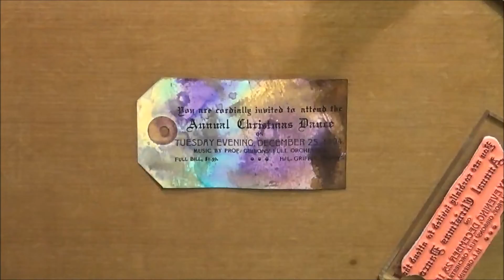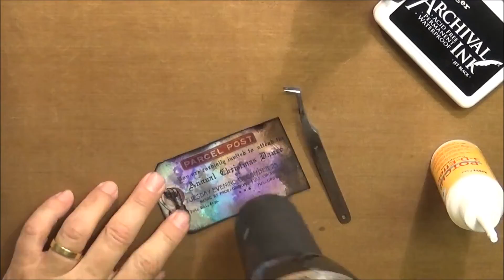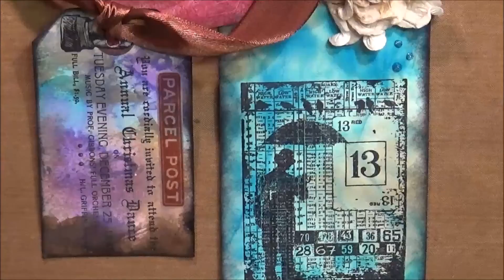Cómo dar un look arrugado a nuestros trabajos | Wrinkled Distress Tag Clase 2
Esta es la Clase #2 | Cómo dar un Look Arrugado a nuestros trabajos | Wrinkled Distress Tag | Clase 2

En esta clase veremos la diferencia que hay entre usar nuestras Distress Ink encima de tarjeta normal o encima de tarjeta arrugada.
Las mismas tintas con un Look totalmente diferente. Veremos también como nuestra hoja protectora de Ranger resiste la plancha de calor.
Vamos a ver también como podemos usar de forma práctica nuestros trabajos con Tags.

Espero que us hagi agradat. No oblidis fer Like, deixar un comentari i subscriure't al canal.

Albert Craft
XOXOXO

Este vídeo no ha sido patrocinado o pagado por nadie y lo he hecho solamente porque quiero . La información proporcionada en este video se basa en mi propia experiencia personal . No soy un profesional ni trabajo para ninguna empresas que pudiera mencionar en este video . Solo estoy compartiendo algo que me gusta hacer. :)